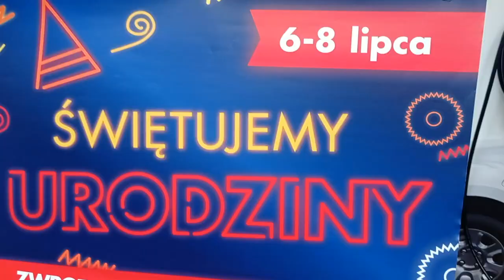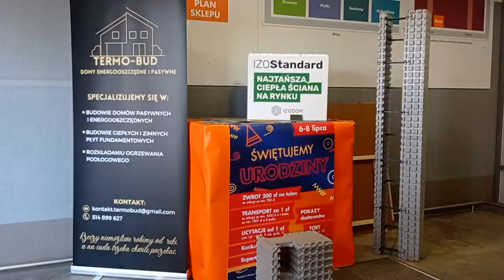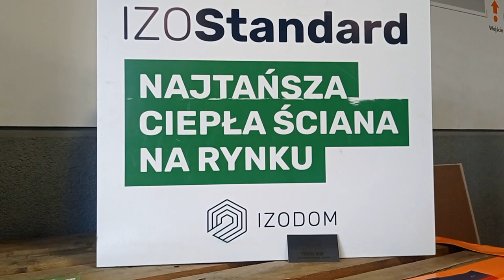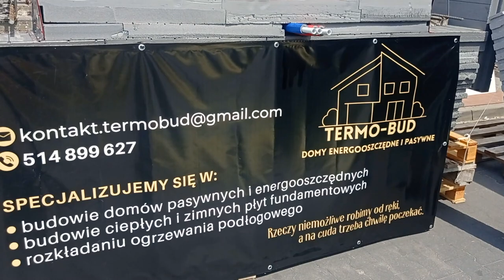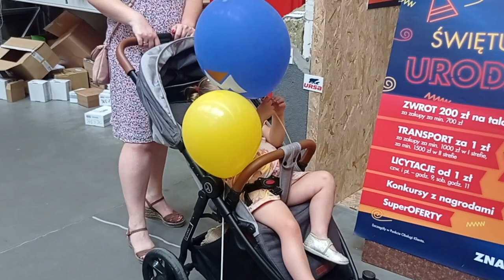Bricoman świętuje urodziny. Klienci licytują produkty w atrakcyjnych cenach!